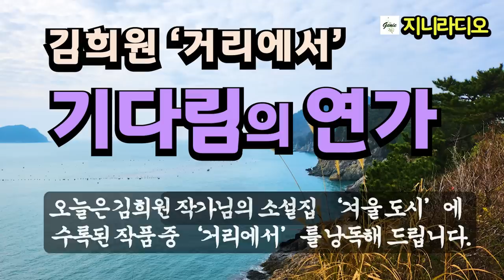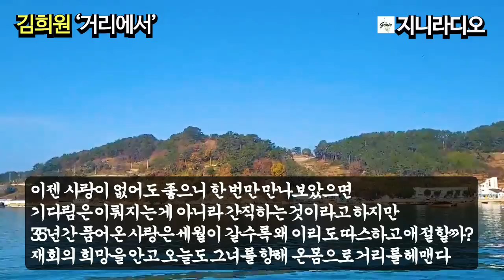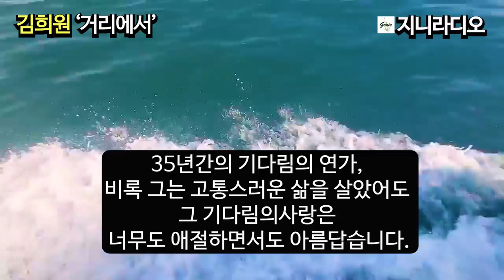김희원 단편/ 35년간 품어온 사랑은 세월이 갈수록 왜 이리도 애절할까? 재회의 희망을 안고 오늘도 그녀를 향해 온몸으로 거리를 헤맨다/ 책읽어주는여자/ 지니라디오/ 오디오북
*작품명; '거리에서’
(김희원 작가 소설집 '겨울 도시' 중)
*지은이; 김희원
*출판사; 문예출판사(2009년 2월)

[김희원 작가]
  충남 홍성 출생으로 서라벌예술대학 문예창작과를 졸업했다. 구인환, 전규태의 추천을 받아 문단에 나온 후 지금까지 꾸준히 소설을 써오고 있다. 소설집 『겨울도시』(2009년 문화체육관광부 우수도서)와 『아부레이 수나』(2015년 세종도서 문학부문 선정)를 펴냈으며 다수의 단편이 있다. 예술평론가상, 직지문학상, 한국소설작가상을 수상했다.

최근작 : '붉은 무덤', '아부레이 수나', '겨울 도시' 등

[책소개]
  소설집  '겨울 도시'는 '거북재', '길' 등 8면의 작품이 어우러져, 급변하는 한국의 지식정보 사회에서 요동하는 삶의 명암을 성찰하고 영광스런 축제의 허실과 이산의 한 서린 분단 국가에서 꾸리는 삶의 여울, 그리고 삶의 원천인 사랑의 절규를 작가의 독특한 기법으로 풀어낸 허구적 서사의 한 다발을 이룬다. 그 한 다발이 수놓은 치열한 삶의 현장과 거기에서 가장 소중한 것을 위하여 울부짖는 삶의 오솔길을 소요하면서, 김희원 소설의 문학적 향취에 젖어들게 된다.

목차

 겨울 도시
 거북재
 몽유도
 길
 춤추는 철릭
 필녀씨 이야기
 선물
 거리에서

 작가의 말
 평설_ 삶의 길 그 요동의 명암과 지평(구인환)
 김희원 소설집 '겨울 도시'를 읽고(이동하)

[타임라인]
00:00:05  인트로(책 소개)
00:00:48  이야기 본문
00:50:08  클로징(작품 감상)